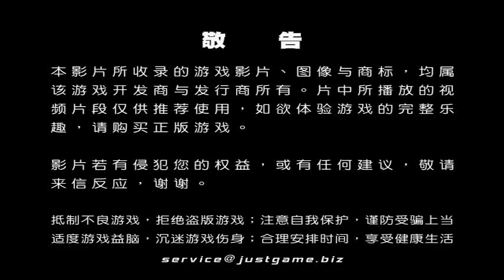[360]俄羅斯方塊大師 視頻評測